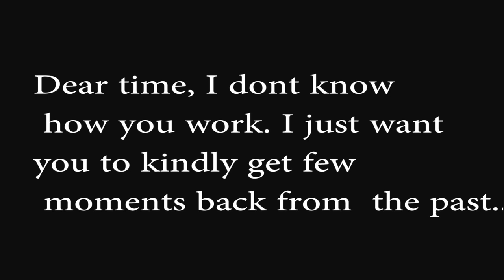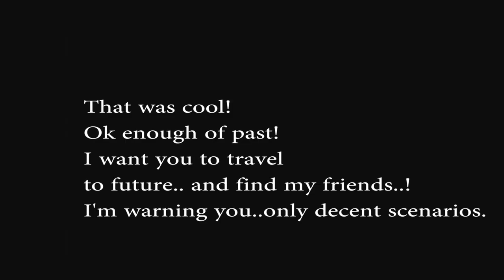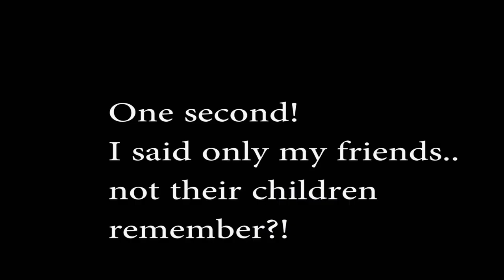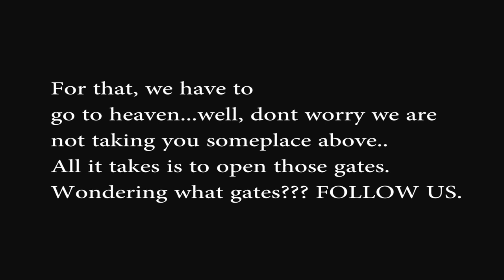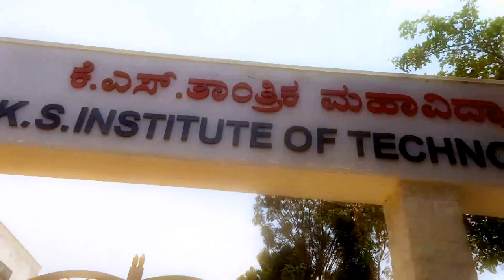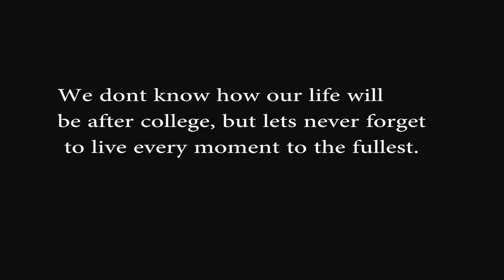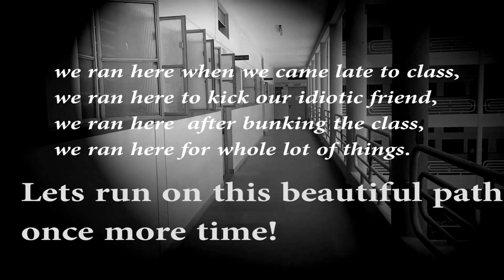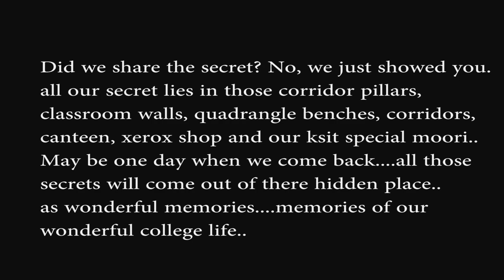KSIT - ENGINEERING '4 years of home'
Engineering was the golden phase in all our lives.This video is dedicated to all college students who believed college was their another home.